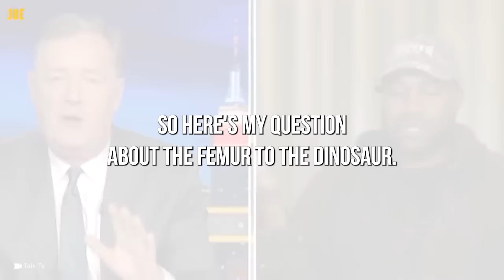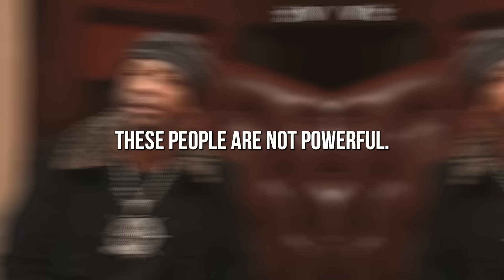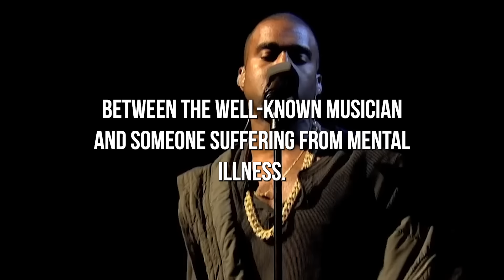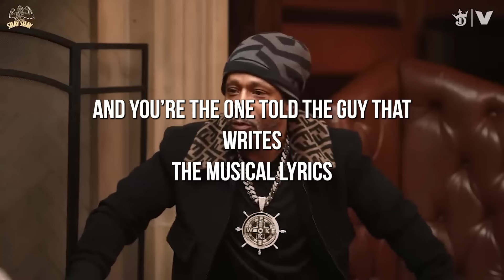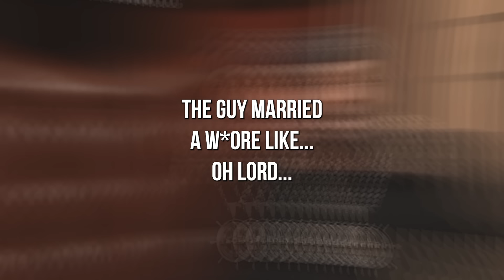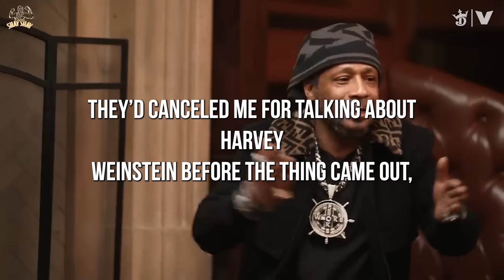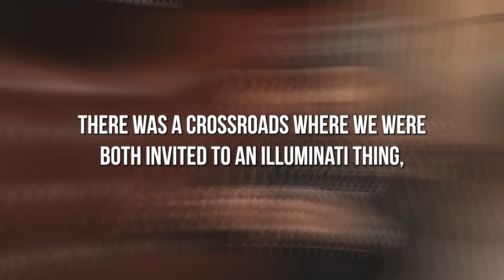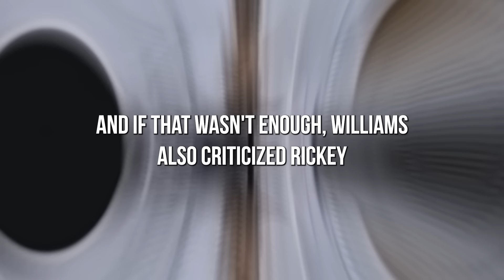Katt Williams SPEAKS On Kanye West Being Kidnapped | He WARNED Us